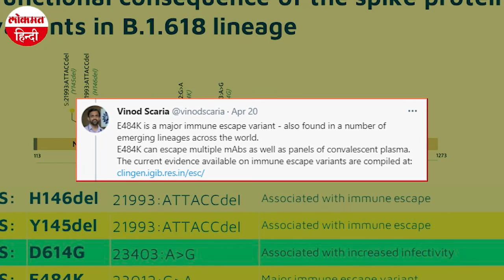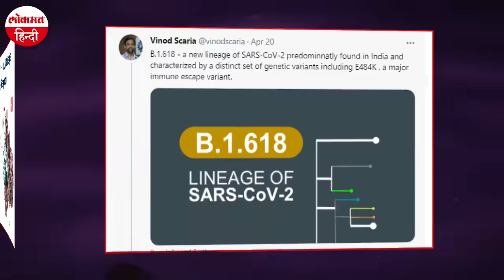Coronavirus: डबल म्यूटेंट वैरियंट के बाद अब भारत में सामने आए कोरोना के Triple Mutant Variant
एक तरफ कोरोना की सेकंड वेव से देश में हाहाकार मचा हुआ है वही दूसरी तरफ कोरोना के डबल म्यूटेंट ने ही विज्ञानियों को चिंता में डाल रखा था, कि अब इसका ट्रिपल म्यूटेंट भी सामने आ गया है. रिपोर्ट्स के मुताबिक, महाराष्ट्र, दिल्ली, पश्चिम बंगाल और छत्तीसगढ़ से लिए गए कई सैंपल में ट्रिपल म्यूटेंट वायरस मिला है. इसे B.1.618 नाम दिया गया है.